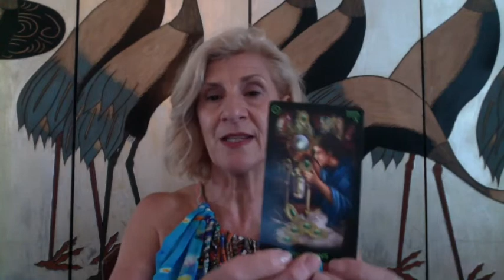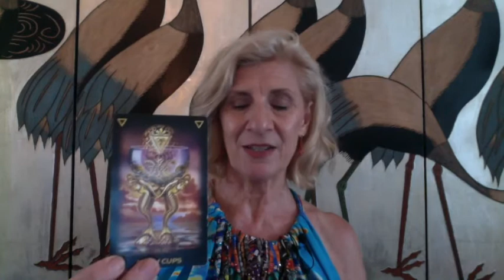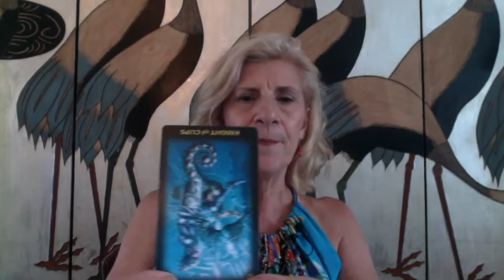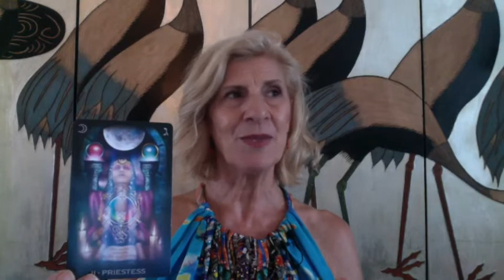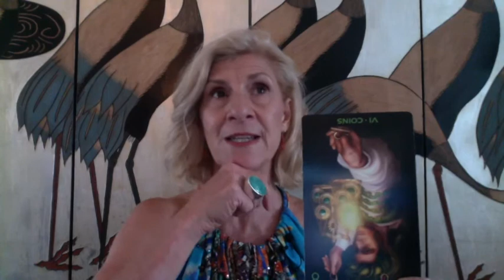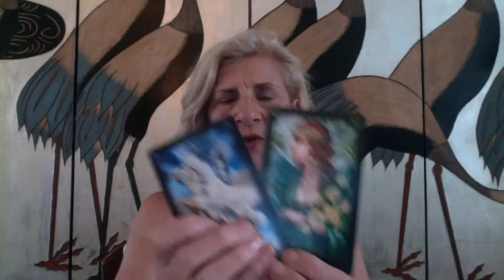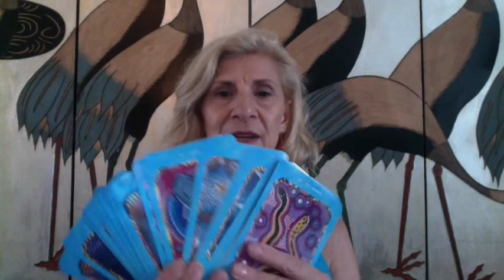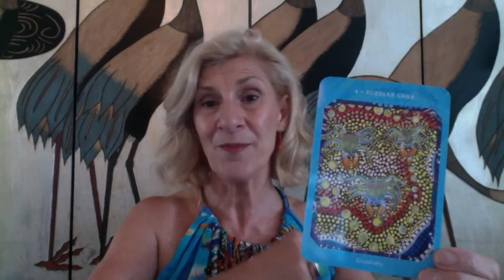GEMINI JANUARY 2018 ~ CREATIVITY & IMAGINATION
Gemini tarot reading for January 2018

**LIMITED OFFER**
BOOK IN FOR A PERSONAL 2018 YEARLY READING
Offer until 31st January 2018 and limited spaces available.

Hi Everyone, First and foremost I am a medium. That means I connect to the spirit world.

There are many forms of mediumship ranging from spiritual or energetic healing, inspired or visionary art, physical phenomena, trance or channeling, and survival evidence. Some people lump ‘fortune-telling’ into the same category as mediumship but I don’t think that’s correct. There is a huge difference between psychic practice and mediumship. A psychic obtains their information from the energy of the person they are reading for; a medium links directly to the spirit.

I conduct Face to Face readings, one on one. I am also available for telephone, Skype or pre-recorded consultations .

TAROT CARDS USED:
- Saltwater Reading Cards by Laura Bowen